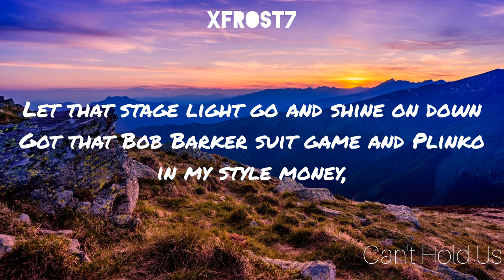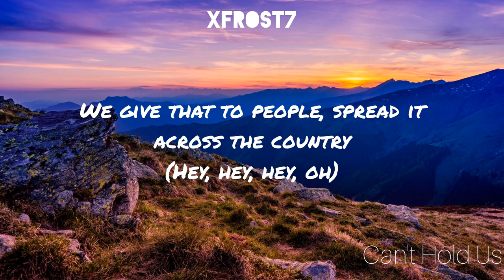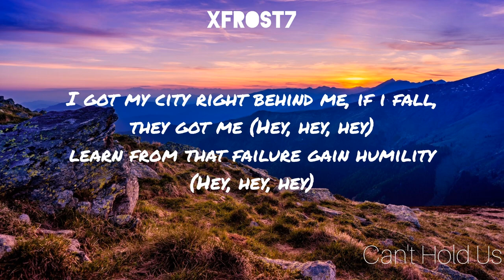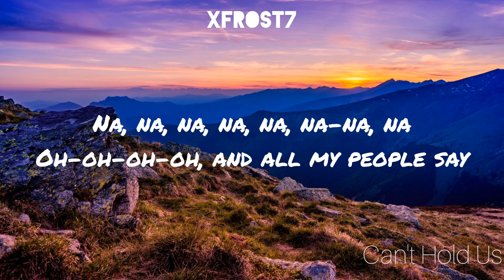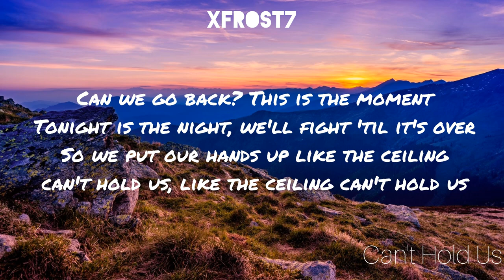Can't Hold Us - MACKLEMORE & RYAN LEWIS (Lyrics)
Can't Hold Us - MACKLEMORE & RYAN LEWIS

Lyrics🎤

Come on in, let's go
Yeah, let's go, hahaha
Alright, alright, okay, uh
Alright, okay, alright, okay

Return of the Mack
Get 'em, what it is, what it does, what it is, what it isn't
Lookin' for a better way to get up out of bed
Instead of gettin' on the Internet and checkin' on who hit me, get up
Thrift-shop, pimp strut walkin'
Little bit of humble, little bit of cautious
Somewhere between like Rocky and Cosby
Sweater game, nope, nope, y'all can't copy, yup

Bad, moonwalkin', and this here is our party
My posse's been on Broadway
And we did it our way
Grown music, I shed my skin and put my bones
Into everything I record to it and yet I'm on

Let that stage light go and shine on down
Got that Bob Barker suit game and Plinko in my style
Money, stay on my craft and stick around for those pounds

Trust me, on my I-N-D-E-P-E-N-D-E-N-T shit, hustlin'
Chasing dreams since I was 14, with the four-track bussin'
Halfway cross that city with the back, pack, fat, cat, crushin'
Labels out here, now, they can't tell me nothin' (Hey, hey, hey)
We give that to the people, spread it across the country (Hey, hey, hey, oh)
We give it to the people, spread it across the country (Hey, hey, hey, oh)

So we put our hands up like the ceiling can't hold us

Y'all can't stop me
Go hard like I got an 808 in my heart beat
And I'm eating at the beat like you gave a little speed

Time to go off, I'm gone
Deuces, goodbye, I've got a world to see
And my girl, she wanna see Rome
Caesar'll make you a believer
Nah, I never ever did it for a throne
That validation comes from giving it back to the people
Now, sing this song, and it goes like

Raise those hands, this is our party (Hey, hey, hey)
We came here to live life like nobody was watching (Hey, hey, hey, oh)
I got my city right behind me, if I fall, they got me (Hey, hey, hey)
Learn from that failure gain humility (Hey, hey, hey)

And so we put our hands up

Whoa-oh-oh-oh, whoa-oh-oh-oh
Whoa-oh-oh-oh, let's go

Hey (And all my people say)
Na, na, na, na, na, na-na, na
Oh-oh-oh-oh, and all my people say
Mack-le-e-e-e-e-more

-Hashtags-